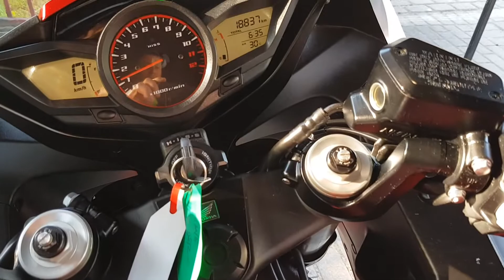HONDA VFR1200 DCT ABS